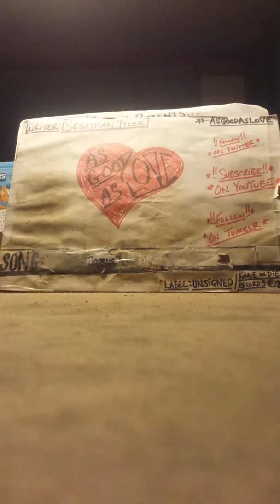AsGoodAsLove- "Undone" (demo)/c.5.2018.APG